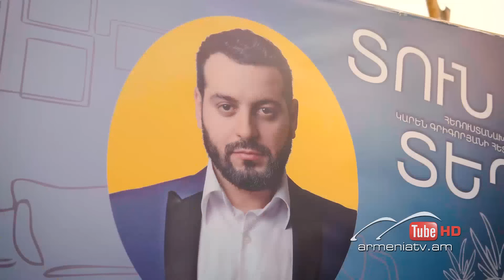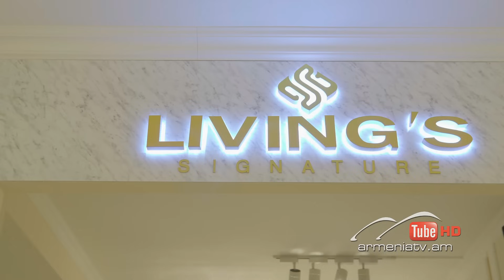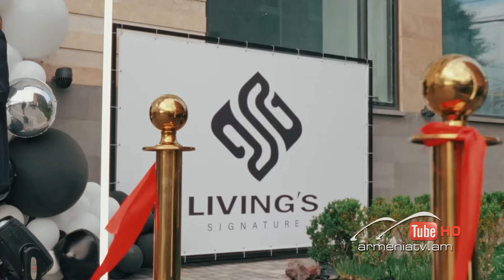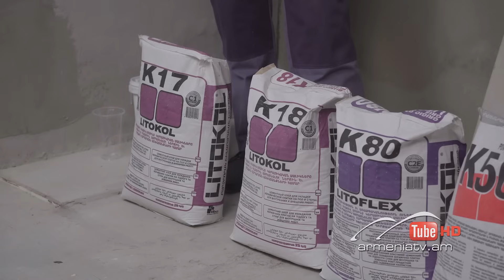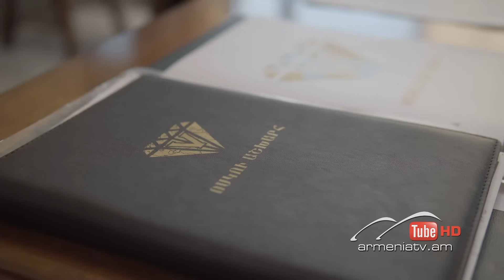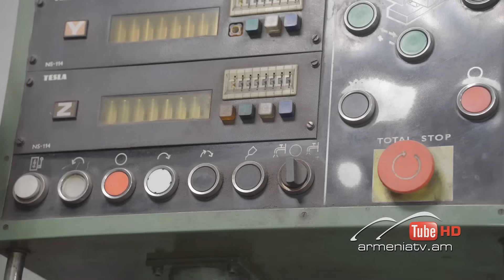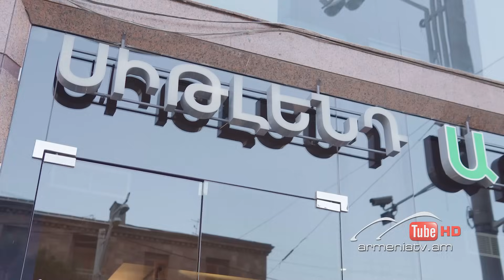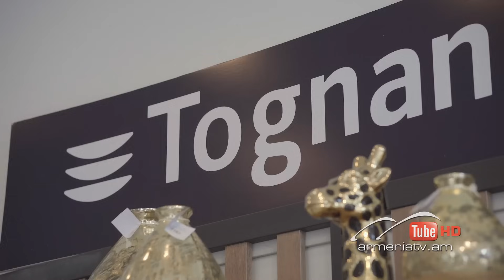Տուն-Տեղ 5, Թողարկում 1 / Tun-Tegh